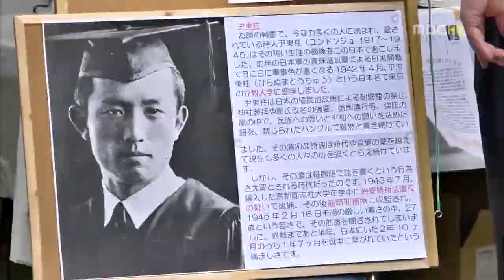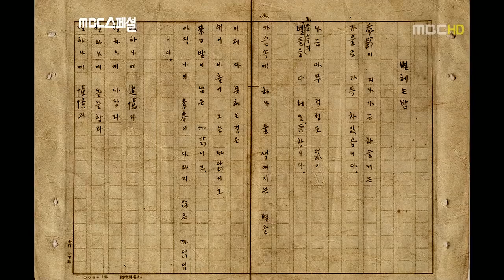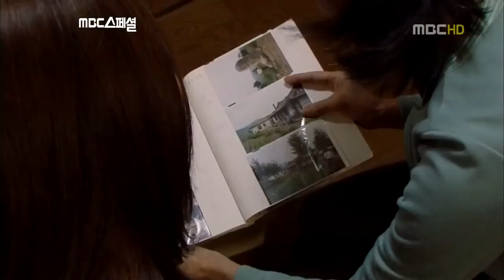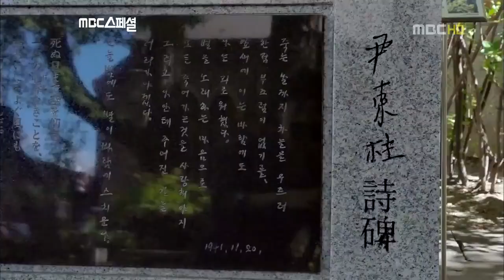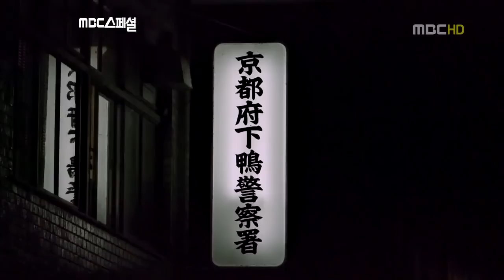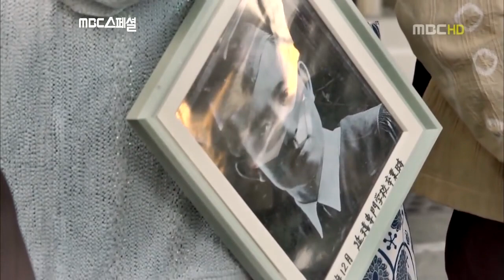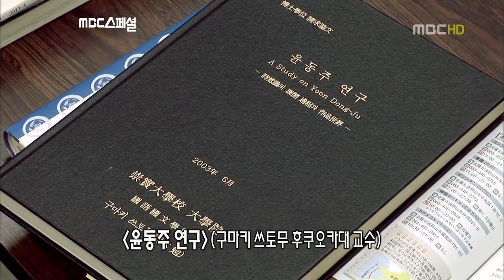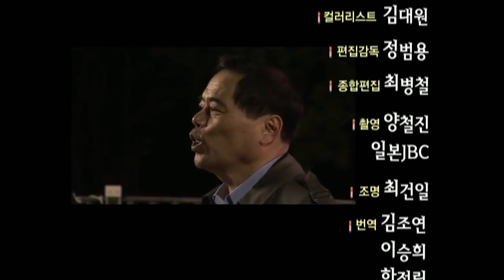가을, 윤동주 생각. 2011년 11월 4일.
MBC 스페셜 가을, 윤동주 생각. 2011년 11월 4일. 귀국하고 얼마 안 있어 MBC 최우철 국장님과 윤성아 작가님에게 전화가 왔다. 윤동주 특집을 만들지 않겠냐고. 대본 쓰기 전에 꼼꼼히 작업하시던 모습이 생각난다. 숙대 캠퍼스에서 촬영할 때 손수 카메라는 잡으시던 최 국장님 생각이 난다. 윤성아 작가님은 하나 하나 확인하면서 대본을 쓰셨다. 와세다대학에서 내 수업을 듣고 이후 고려대에서 박사학위를 받은 기시 가나코 선생이 나레이션을 맡았다. 벌써 10년 전 영상이다. 그때 교육 자료로 쓸 수 있도록 공개해달라고 부탁했는데, 이렇게 볼 수 있어 다행이다.